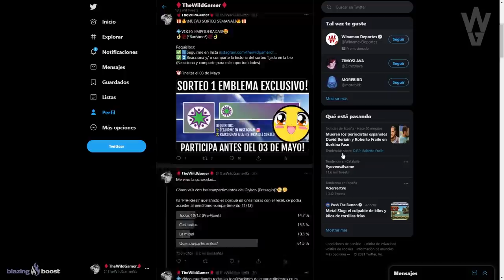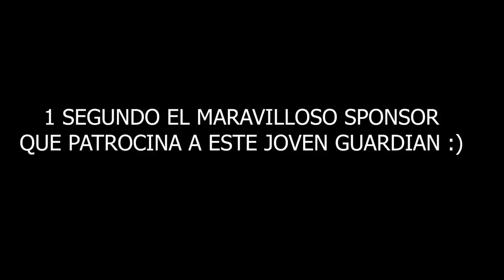DOBLES EXOTICOS! TRÁILER FINAL! LOS CAZADORES DOMINAN! RESET SEMANAL! NUEVO COMPARTIMENTO! Destiny 2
💠*GUÍA DEFINITIVA* CORRE! HAZ TODO ESTO ANTES DE TEMPORADA 14! GUÍA COMPLETA PARA PREPARARSE y TRUCOS! | Destiny 2🔥🔥

0:00 Introducción
0:25 Nuevo compartimento de la semana 11/12
1:31 Avisos y Dobles Exóticos
2:21 Tráiler final de Temporada de los Elegidos
2:54 Estado de Juegos de Guardianes
4:50 Nuevas Recompensas y Desafíos Semanales
7:50 Eververso
9:00 Aviso de Fin de Temporada y Outro

🎁🔥¡NUEVO SORTEO SEMANAL DE DESTINY 2!🔥🎁
💠Sorteo el Emblema Exclusivo: VOCES EMPODERADAS!🤩
👌💯(*Muy Raro*)💯👌

Los requisitos son:
✅2️⃣Reacciona y/ o comparte la historia del sorteo fijada en la bio
(Reacciona y comparte para tener más oportunidades)

► ¡Sígueme!
• Accesorios Gaming 10% dto. Código wildgamer

► Comunidad de PS4: TheWildGamers
• CORRE! HAZ TODO ESTO ANTES DE TEMPORADA 14! GUÍA COMPLETA PARA PREPARARSE y TRUCOS! | Destiny 2
• INFO TEMPORADA 14! EXPLOIT DE HITOS GRATIS! GLITCH DE PESADA INFINITA! SIMBIONTES y MÁS! | Destiny 2

💠MI PC:
• CPU: AMD Ryzen 7 5800X 3.8 GHz 8-Core Processor
• GPU/ Gráfica: Gigabyte GeForce RTX 3060 12 GB
• PLACA BASE: Asus ROG STRIX B550-F GAMING (WI-FI) ATX AM4
• CPU Cooler: Corsair H100i RGB PLATINUM 75 CFM
• Memoria RAM: Corsair Vengeance RGB Pro 32 GB DDR4-3200 CL16
• ALMACENAMIENTO: Samsung 970 Evo Plus 1 TB M.2-2280 NVME
• TORRE: Corsair iCUE 465X RGB ATX
• FUENTE: Corsair 850 W